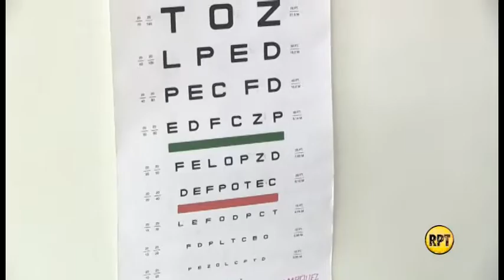Realizan 500 consultas oftalmológicas gratis en Valledupar